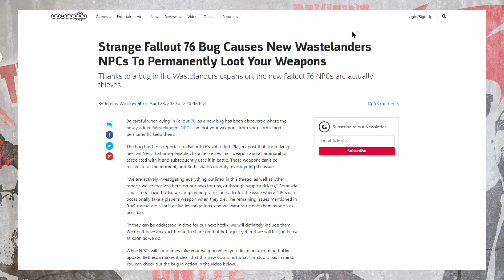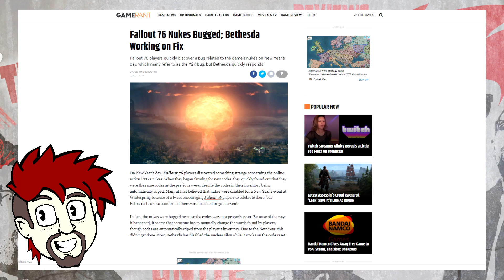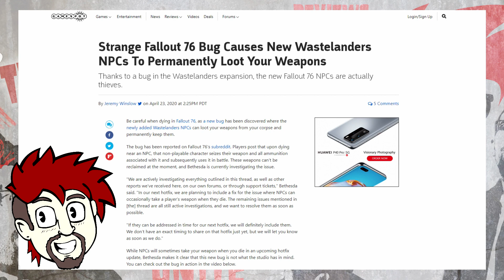Bethesda's Wastelanders Update Is Buggy (Because Of Course It Is)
They did it again. we knew they would.